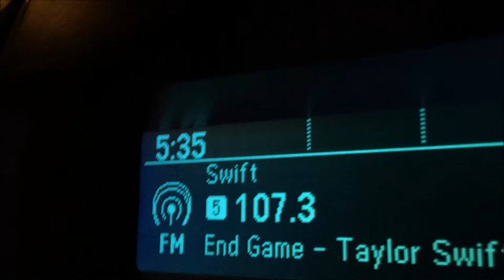CHRISTMAS EVE!!! ||vlogmas day 25|| Brooke Elaine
Scroll Down

Merry Christmas Eve!!! I hope you enjoyed this video!

2. You must have a google hangouts
3. You must have 2+ videos on your channel
4. Comment your goggle hangouts

If you see this comment:"Merry Christmas Eve!"